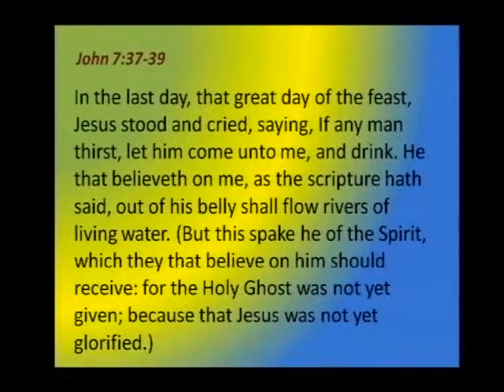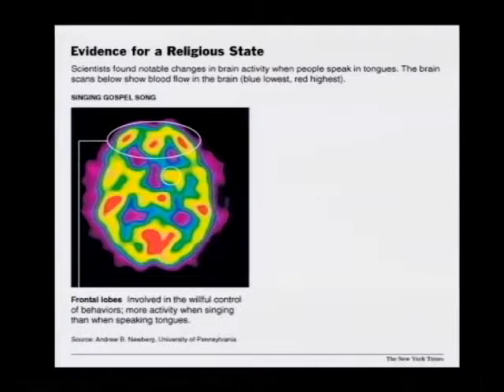This Is That-Raymond Woodward Part 7 of 9